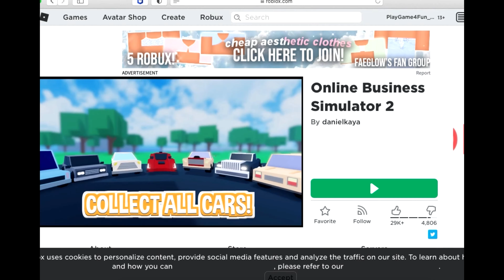🏢 Roblox - Online Business Simulator 2 (Part 03)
🏢 Build your company from the ground up!
💣 Risk losing money to be success!
💰 Be the Top Richest Player Ever!
🏆 Collect all 17 Badges!

🔔 Features  🔔
🏙️ Visit 4 Cities
✔️ Multiple Office Floor
😃 Staff Management
🚧 Office Upgrades
🛑 Rent & Billing System
❤️ Own Multiple Offices
🚗 Own Multiple Cars
💯 Own Multiple Jetpacks
🚢 Cargo Delivery
👼 Rebirth